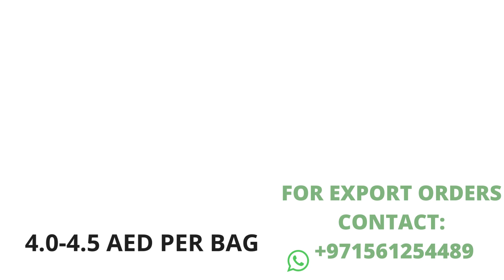UAE# Dubai Rates August 11, 2023, (Sohaz Foodstuff Trading)